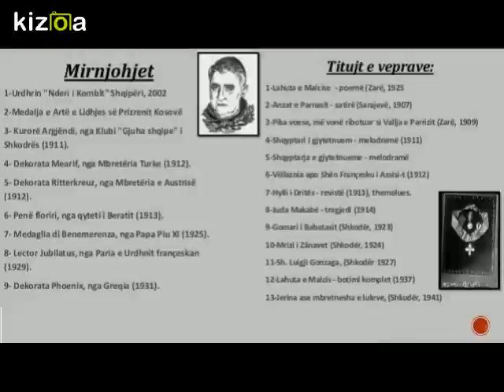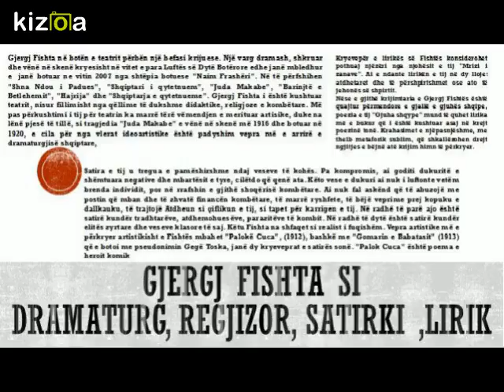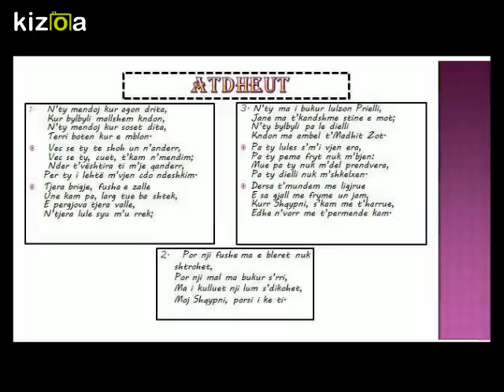Kizoa Movie - Video - Slideshow Maker: Gjergj Fishta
ina zeneli